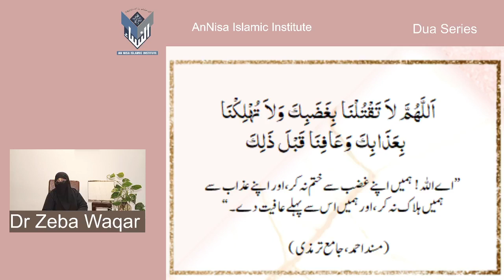Dua Series 37)Supplication at the time of thunder and lightning By Dr Zeba Waqar